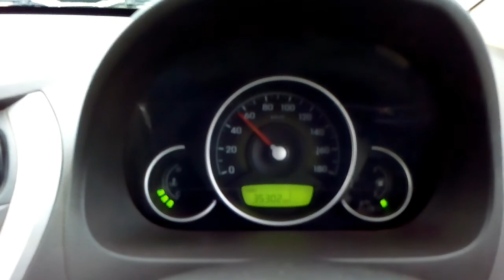Drive in rain from Parra to Saligao Goa.